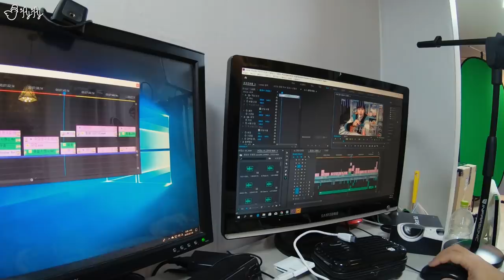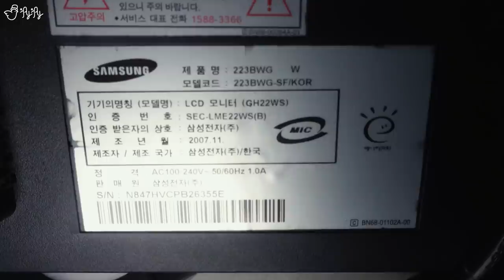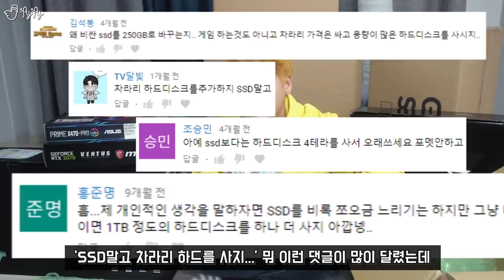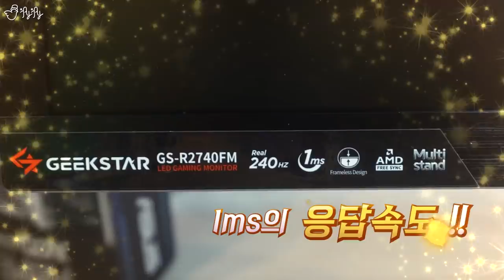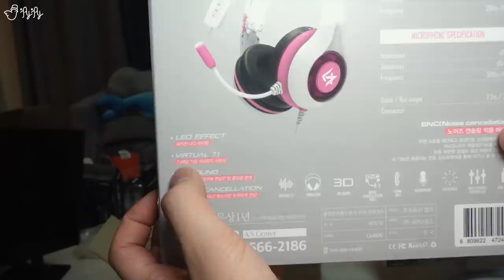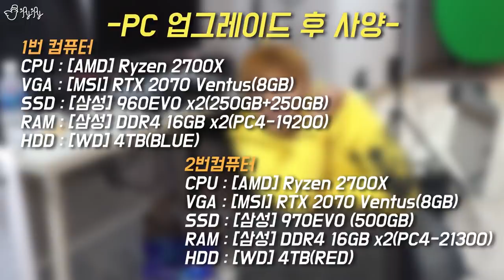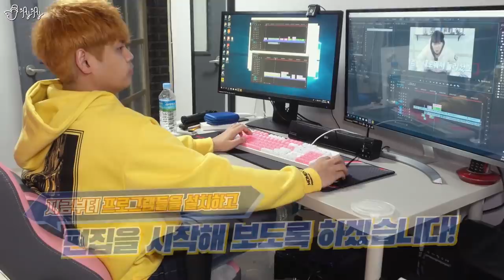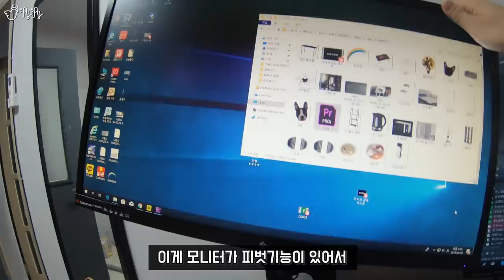문제의 그 컴퓨터.. 다시 업그레이드 했어요!! [제이제이] 컴퓨터장비 하울!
편집.Alco(김웅)
썸네일. Banggoon(방경민)
Camera. Sony A6500, Gopro Hero7

컴퓨터 본체 부품을 제외한 본 영상의 컴퓨터 주변기기들은
위 링크에서 긱스타의 전 제품을 확인하실 수 있습니다!
컴퓨터 주변기기를 변경하실 여러분들은 한 번 방문해 보시는 것도 좋을 것 같습니다! 실제로 저도 잘 사용하고 있고! 모니터 같은경우는 2년간 무상 출장 a/s도 가능하다고 해요!!